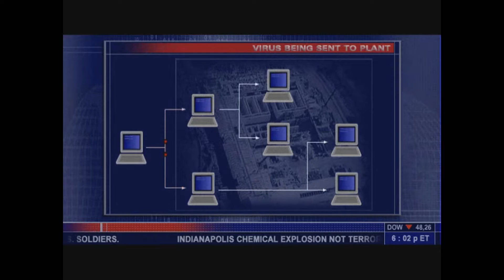Splinter Cell [Ep 11: Kalinatek] [Pt 3]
We make our way out of the Kalinatek building, but not without a fight. Sadly for us, we all didn't make it. Though all is not lost, we have a solid lead as to where Kombayn Nikoladze is hiding!